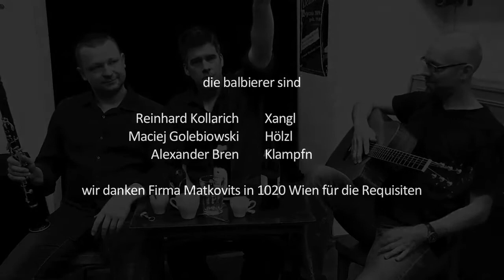Da Köch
oder der ´Kelch des Lebens´
Text und Musi die Balbierer

Reinhard Kollarich - Gesang
Alexander Bren - Gitarre
Maciej Golebiowski - Klarinette